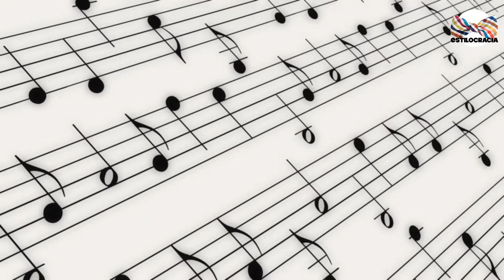👄 ¿SABIAS que ESTO te HACEN ATRACTIVO? HOMBRE 2022